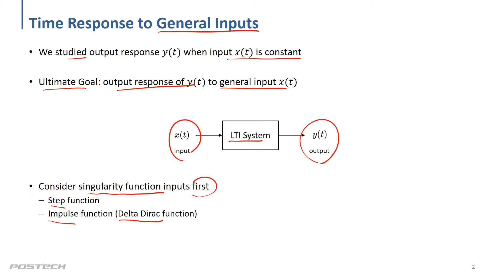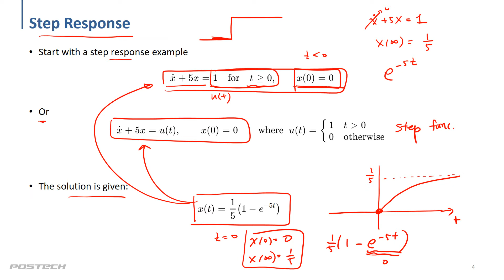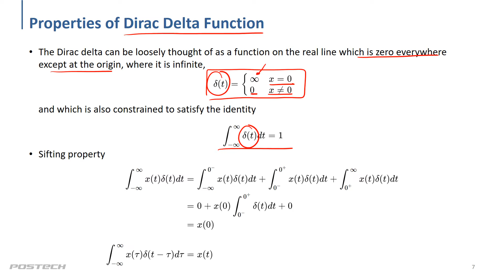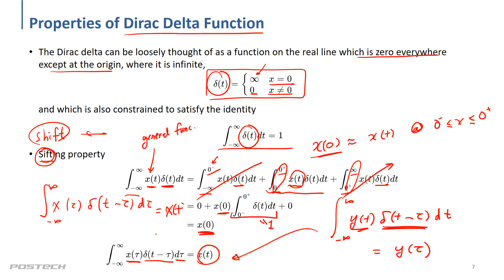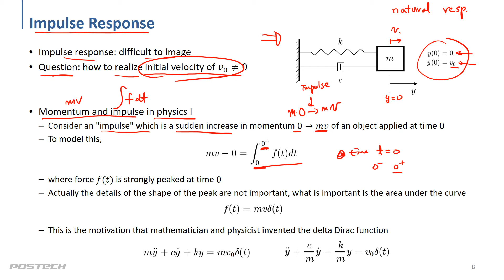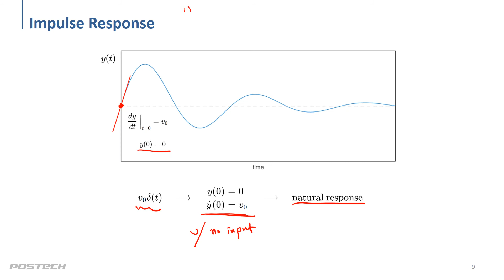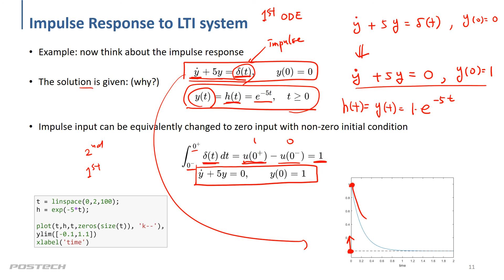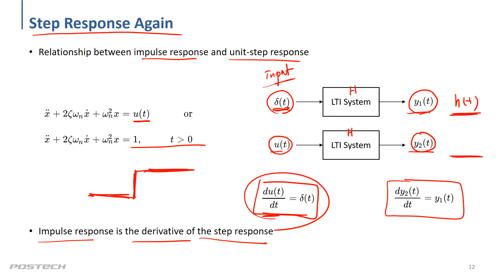04 forced response 03 (강제 응답)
[Dynamical Systems] 동적시스템/선형시스템 이론에 대한 강의를 진행하며, 강의 자료는 아래 링크에서 확인할 수 있습니다.